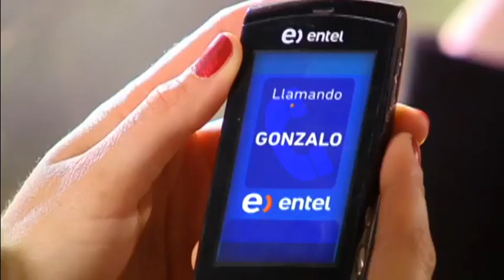Francisca Lewin y Mane Swett en “La familia de al lado”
Escenas de Francisca Lewin y Maria Elena Swett las protagonistas de la teleserie "La familia de al Lado" de TVN segundo semestre año 2010.

PERSONAJES
Francisca Lewin: Carola Fabres
Mane Swett: Pilar Echeñique